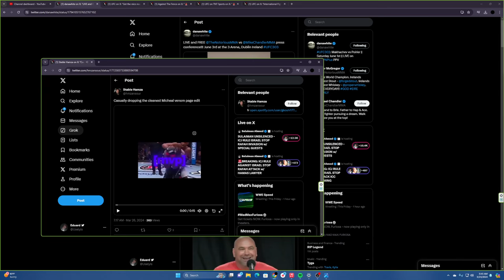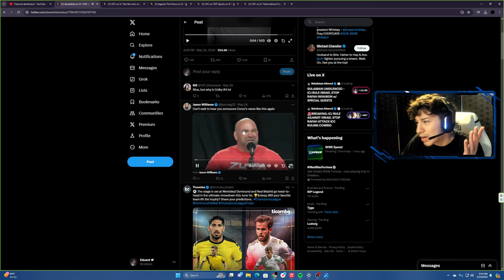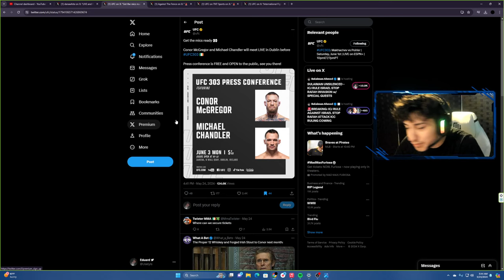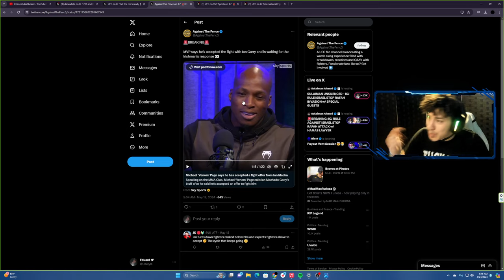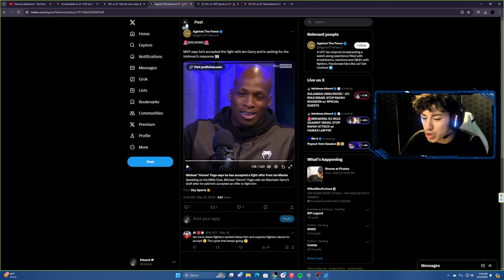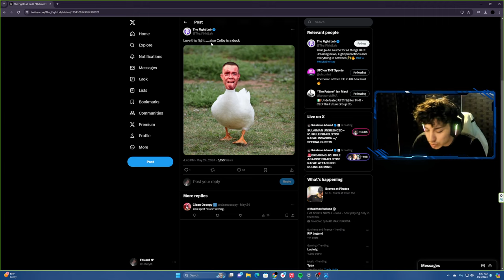🚨BREAKING🚨: Michael Venom Page vs. Ian Gary set for UFC 303!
A Welterweight matchup between Ian Machado Garry and Michael "Venom" Page has been added to UFC 303 on June 29 in Las Vegas, UFC CEO Dana White announced Friday.

 June 29th Ufc 303, An amazing bout is set to take place in the undercard of UFC 303 Mcgregor Vs Chandler Ian gary vs Michael venom page is a 3 round bout which will take place at Las Vegas it is set to believe that stylistically this is one of the most compelling matchups on the card!

Comment Your favorite dawg 🐕
Comment your favorite fight 👊
Drop a Like 👍